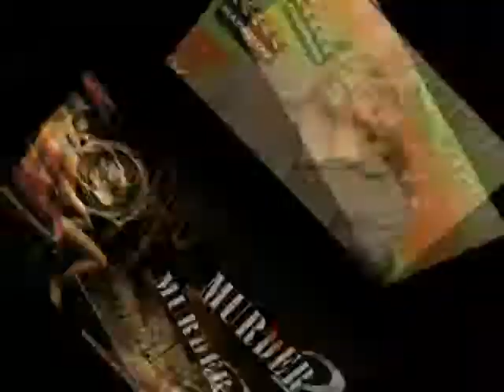Mahesh Bhatt Opts For Kunal Khemu And Not Emraan Hashmi - Latest Bollywood News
Mahesh Bhatt Opts For Kunal Khemu And Not Emraan Hashmi - Latest Bollywood News. Apparently, the Bhatt camp is kissing Emraan Hashmi goodbye and welcoming Kunal Khemu aboard. Rift or amicable choice? Watch this video to catch the whole story. Regular Facebook Updates for the latest bollywood film reviews, makings & trailers.